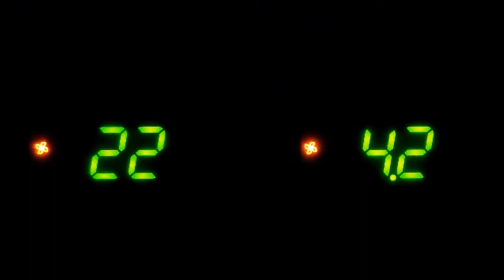Reefer Controllers:- Twin IR33 Time Lapse Test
Hi all
3.4 outside 21/22 inside.. my airconditioner works great; p
time lapse test of the 2 ir33s measuring temperature of my house
left is indoor, right is outdoor 00:00 to 06:30